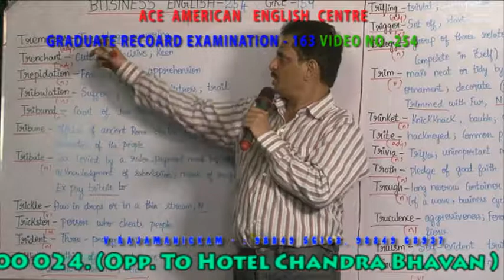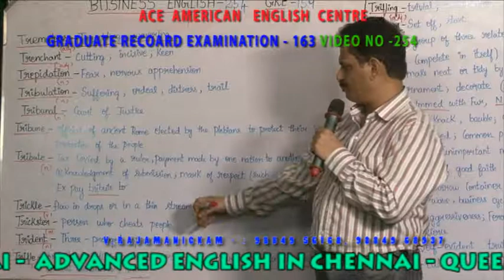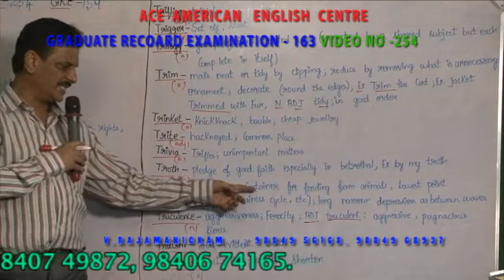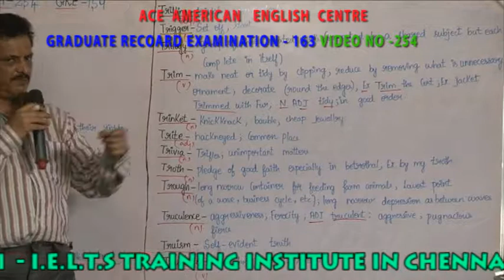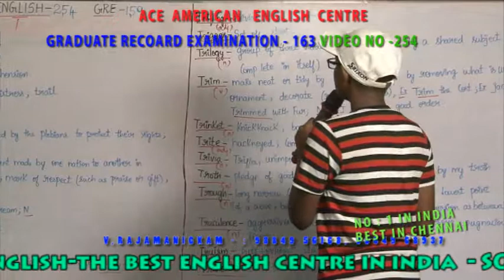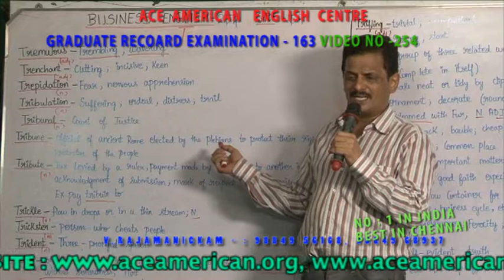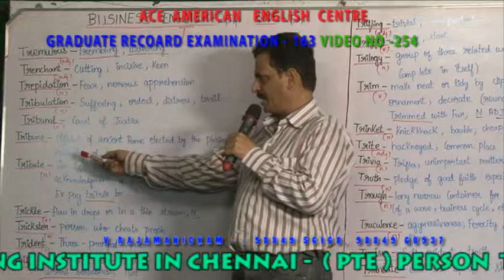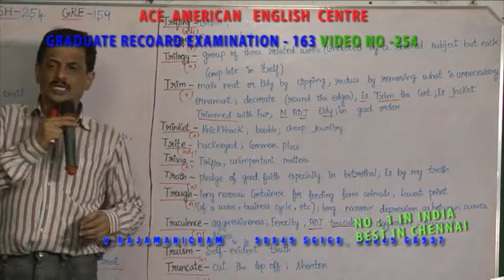BUSINESS ENGLISH VIDEO 254 GRADUATE RECORD EXAMINATION 163